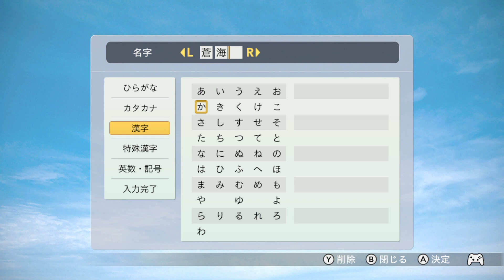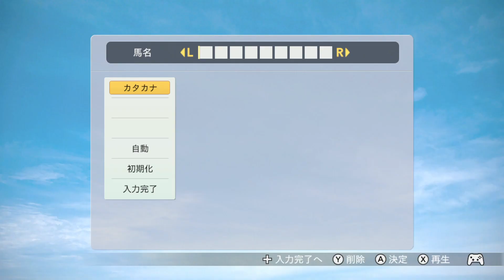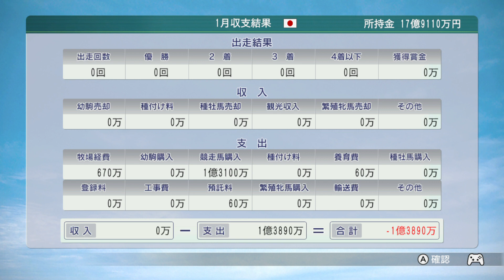#1 エキスパートでプレイ開始します！『Nintendo Switch版ウイニングポスト8 2018』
ニンテンドースイッチ版ウイニングポスト8 2018をプレイしています。

難易度エキスパートでプレイ開始です！
皆さんお助けをｗ